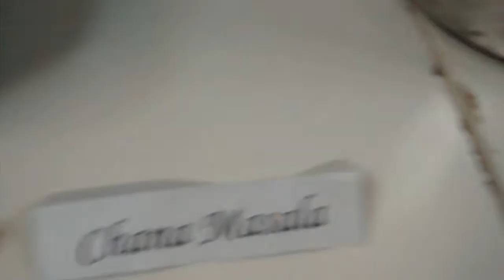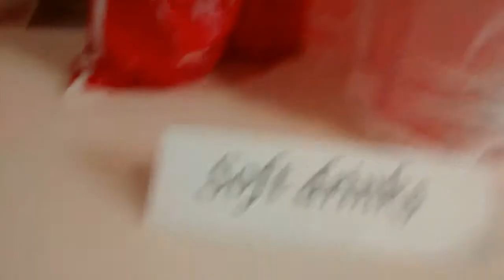Pot Dinner @Shell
Enjoy the spread